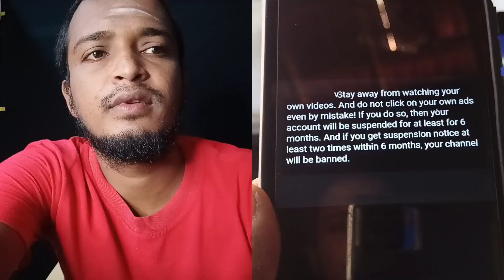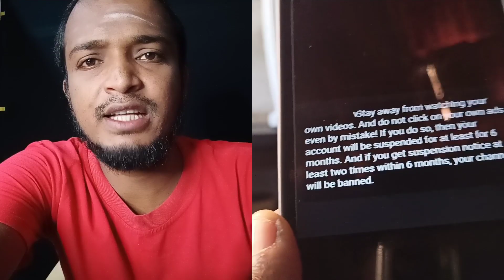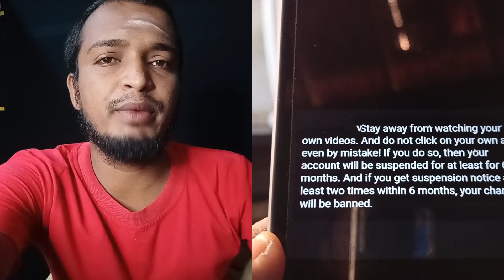how to invalid click activity adsense recover in tamil | Selva Tech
Riyaz desk : @riyazdesk